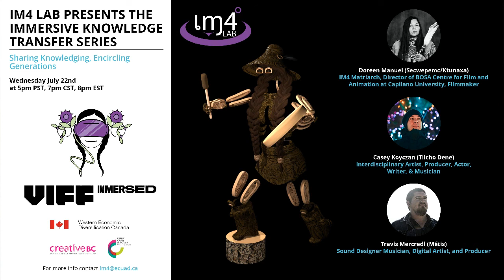Immersive Knowledge Transfer Series - Episode 6 - Nyla Innuksuk and Casey Koyczan.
The IM4 lab, in collaboration with Vancouver International Film Festival (VIFF), invites you to attend the ‘IM4 XR Knowledge Gathering', an exciting live webinar series. This webinar series features conversations among XR media creators, artists, and storytellers from Indigenous and culturally diverse communities.

Episode 6 will feature IM4 Matriarch Tracey Kim Bonneau, Nyla Innuksuk, and Casey Koyczan.

Tracey Kim Bonneau  is a member of the Syilx Nation/Okanagan, born and raised on the Penticton Indian Reserve in British Columbia, Canada. Tracey is a Matriarch with the IM4 Lab. Her advisory role is to build capacity in the world or VR and assist with building capacity in communities. Tracey is a multiple award winning veteran documentary Director/Writer/Producer with extensive experience in project management. Her expertise is building highly effective teams and creating multi-platform projects. Tracey’s work is known to be future-oriented with innovation. Her documentaries are known to be hard hitting and are currently being utilized by University of British Columbia (UBCO). Her company Of the Land Productions Inc. specializes in quality productions featuring Indigenous stories. Her most recent accomplishment is 26 episodes which currently air on APTN (Quest OutWest - Wild Food.)Tracey has in-depth experience as a journalist in print, radio and television.

Nyla Innuksuk is the founder of Mixtape. A writer for Marvel Comics, Innuksuk co-created the character of Snowguard, a teenage superhero from Pangnirtung, Nunavut. Most recently Nyla wrote and directed her first feature film titled Slash/Back, an alien invasion horror about a group of teen girls from the Arctic. In 2019 Innuksuk was named one of the top 5 To Watch by Playback Magazine. Working in mixed media allows Nyla to channel her passions for technology and genre storytelling among mediums that include interactive graphic novels, film, television and synthetic experiences. Originally from Igloolik, Nyla currently lives in Toronto and sits on the board of directors of Ontario Creates, and the Glenn Gould Foundation. In 2020, Innuksuk was asked by UN Women to represent Canada in discussing the future of emerging technologies in G7 countries.

Casey Koyczan is a Tlicho Dene interdisciplinary artist from Yellowknife, NT, that implements culture and technology in his creations that have the ability to trigger numerous bodily senses by combining a variation of installation, sculpture, interactivity, new media, audio and performance. Casey Koyczan discovered sculpture and installation within his BFA and acquired an aesthetic of “nature reclaiming architectural space” by utilizing earth materials to create large-scale visions that communicate elements of environmentalism, societal awareness and experimentation. His artwork now blends multiple mediums in order to bring his ideas to fruition. His artwork has been shown nationally and internationally, and has participated in many residencies, exhibits, festivals and collaboration projects in other parts of the world such as Finland, Colombia, Chile, Mexico, and The Netherlands. Koyczan has a Multimedia Production Diploma from Lethbridge College, a Bachelor of Fine Arts from Thompson Rivers University, and is now within his first year of MFA studies at the University of Manitoba where he continues to build on his knowledge and skills while travelling to fulfill his art and music careers. He is also a producer, actor, writer, teacher, workshop facilitator, and advocate for future generations of artists and musicians worldwide.

THE IM4 LAB STORY

The IM4 VR/AR Lab is Dedicated to Indigenizing VR/AR/360
The IM4 Lab was created by Indigenous filmmaker, Loretta Todd, alongside media matriarchs Doreen Manuel, Cease Wyss, and Tracey Kim Bonneau. IM4 is in collaboration with Emily Carr University to offer workshops training Indigenous peoples in XR. IM4 is dedicated to Indigenizing VR/AR/360 by enabling Indigenous communities to find effective ways to incorporate these technologies into educational, cultural, language, artistic and commercial applications.
We support Indigenous artists and media professionals by providing immersive learning and production opportunities and building an Indigenized tech eco-system. Our governance structure is based upon respect and reciprocity, which also honours Indigenous diversity of expression. At the core of the IM4 Lab is the guidance of media matriarchs, who bring experience and commitment to serving the community.